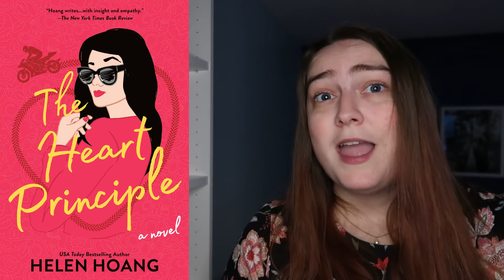5 star predictions / most anticipated / chaos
*murder*

Books mentioned:
The Kind Worth Killing - Peter Swanson
Behind her eyes - Sarah Pinborough
Natalie Tan’s Book of Luck and Fortune - Roselle Lim
Neverworld Wake - Marisha Pessel
Hench - Natalie Zina Walschots
Anxious People - Fredrik Backman
The Project - Courtney Summers
For your own good - Samantha Downing
A Psalm for the Wild-Built - Becky Chambers
The Heart Principle - Helen Hoang